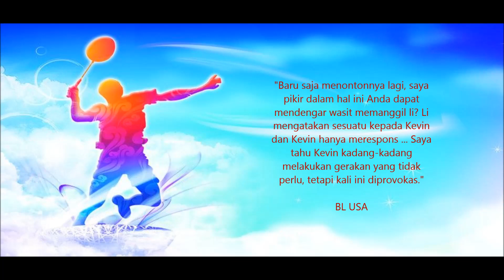Komentar BL Dunia SF Jepang Open 2019 Kevin/Gideon vs Liu Chen/Liu Yunhui